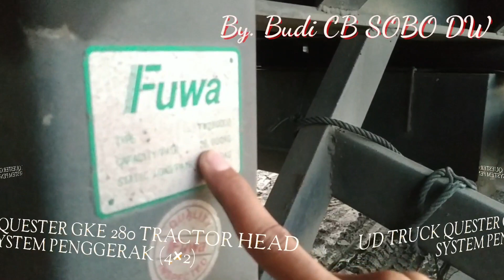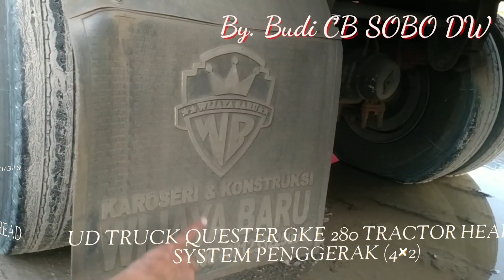QUESTER GKE280 (4×2) CABIN HIJAU TRACTOR HEAD || UD TRUCK || ASTRA MOTOR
PASTI PARA TRUCKMANIA SUDAH TIDAK ASING LAGI DENGAN TRUCK INI...

1. UD TRUCK QUESTER GKE280 (4×2) TRACTOR HEAD, YANG MEMPUNYAI CABIN YG ARGODINAMIS  YANG SANGAT LUAS, YANG DIINSTAL ENGINE MODEL SERI GH8.UNTUK ENGINE SUDAH DILENGKAPI DENGAN HOUR METER (HM).

UNTUK TRANSMISSION MASIH MENGGUNAKAN MANUAL 9 SPEED.
BATTERY DIINSTAL MENGGUNAKAN 12VOLT 150 AMPER

MEMPUNYAI POWER 280 HORSE POWER, QUESTER GKE280HP DENGAN SYSTEM PENGGERAK 4×2.
UNTUK TYRE DIINSTAL MENGGUNAKAN UKURAN 1.100 - R20.

2. UNTUK TRAILERNYA DIPERCAYAKAN SAMA PRODUK KAROSERI PT. WIJAYA BARU DENGAN UKURAN 12METER / 40 FLEET YG DIINSTAL 3 AXLE DAN 12 TYRE.

DEMIKIAN YANG BISA SAYA SAMPAIKAN, ADAPUN MASUKAN DAN INFORMASINYA BISA DITULIS DICOLOM BAWAH